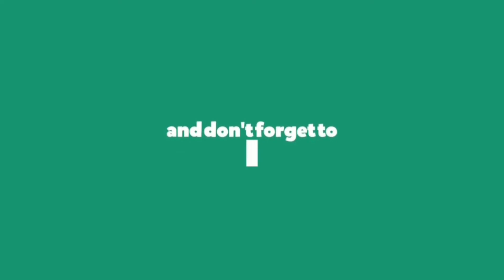Call of Duty: Vanguard Multiplayer Team Deathmatch Gameplay (No Commentary)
Call of Duty Vanguard Team Deathmatch Multiplayer Gameplay No Commentary.